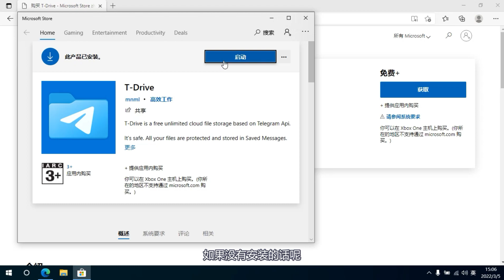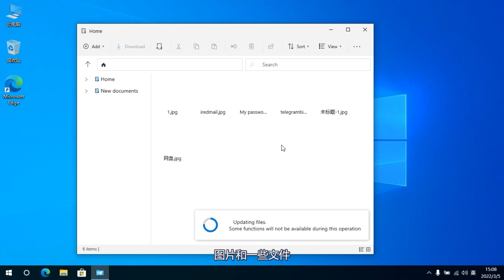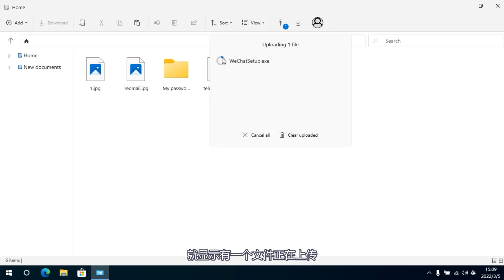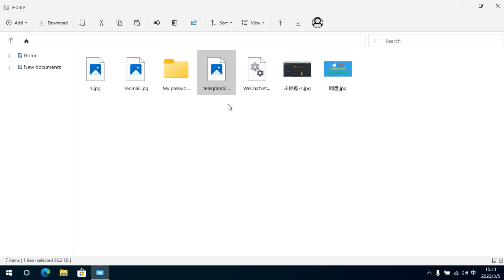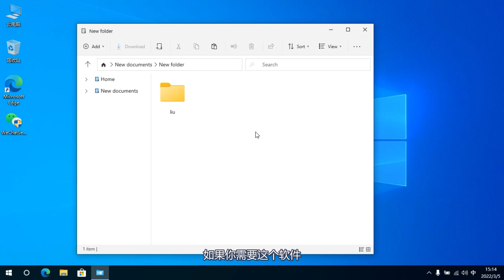免费无限制最安全Telegram API网盘T-drive横空出世，只有一个缺点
T-Drive 基于 Telegram 免费、安全且无限容量云端储存空间 文章地址：

世界上最便宜的域名，每年不到2元的数字XYZ：